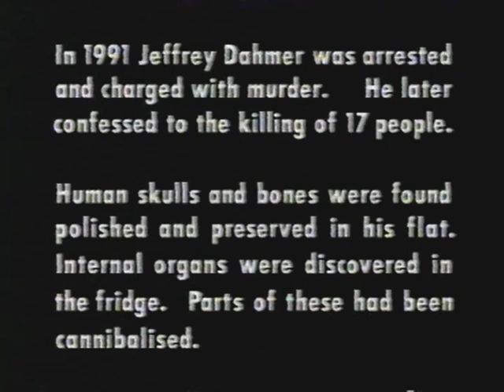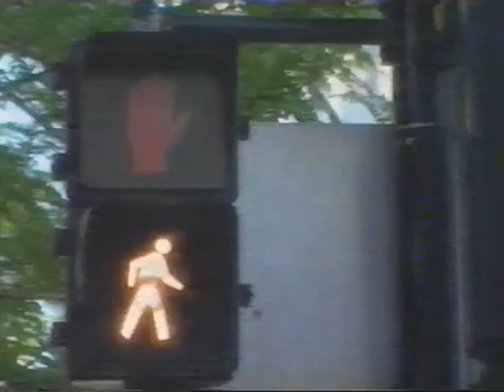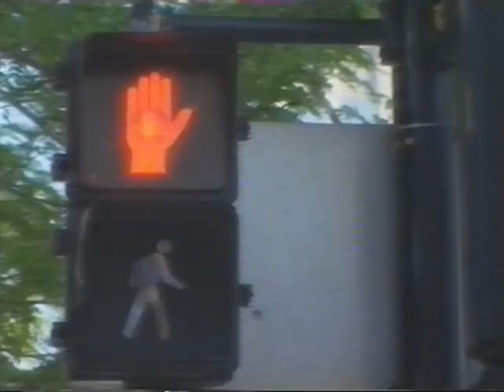EVERYMAN : JEFFREY DAHMER (BBC1, 1994)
Taken and restored from an old VHS tape.